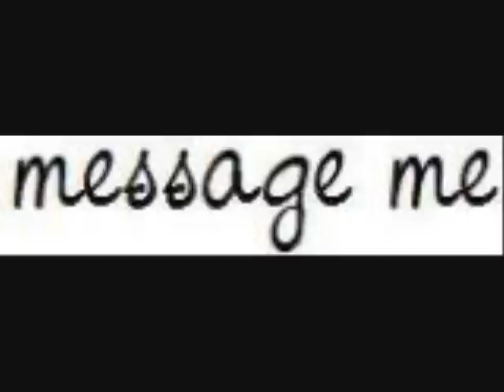Lipgloss Mix(Multi-MV)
Song:Lipgloss
Artist:Lil' Mama

Music Videos:With Love-Hilary Duff
Buttons-The Pussycat Dolls
Baby Come Back:Vanessa Hudgens
Get Right-Jennifer Lopez
Crazy In Love-Beyonce
Rumors-Lindsay Lohan
He Said,She Said-Ashley Tisdale
Not Like That-Ashley Tisdale
My Prerogative-Britney Spears

Shows/Movies:Gossip Girl
High School Musical(clip credit there goes to xmenfan05 and happybunny91495